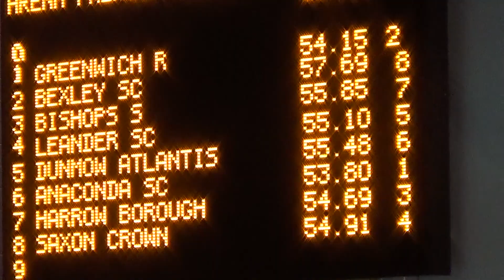National Arena League 2017 | Fred in the Open 100m free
Fred winning the Men's Open 100m freestyle, executing a great race plan to win in a time of 53.8. Team Anaconda